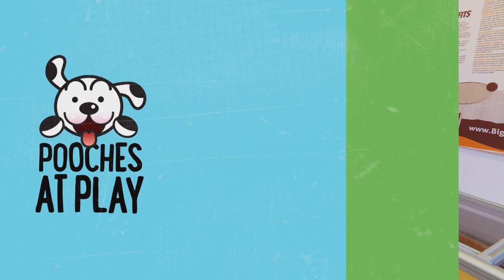Meet Julia Morris & her Pooch Tootsie - Series 2 Ep 3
In this segment Pooches at Play Host Gyton Grantley catches up with his former House Husbands cast member Julia Morris to meet her gorgeous Portuguese Water Dog 'Tootsie'.